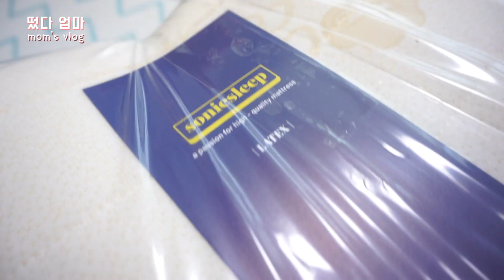소닉슬립 천연 라텍스 매트리스 개봉기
(본 영상은 제품을 제공받아 제작된 영상입니다)